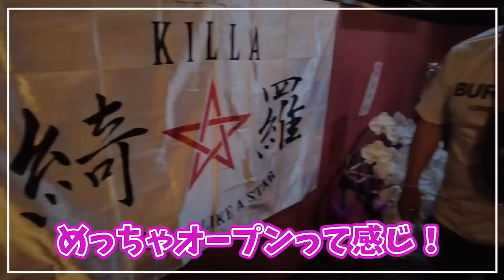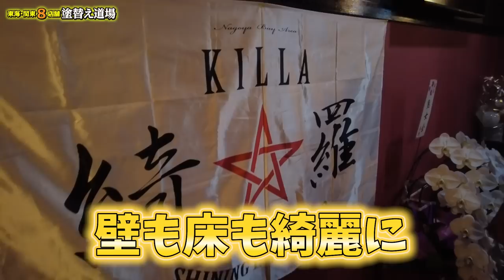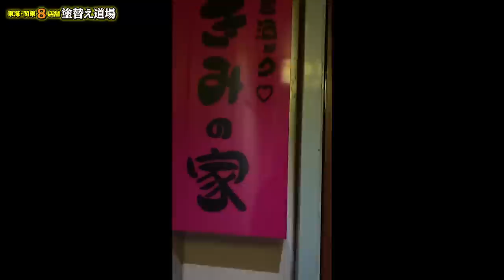元レディース総長がついにお店をオープン！準備からオープンまで追跡！開店祝いに社長が太っ腹なプレゼント？！ガチのダメだしに凹むオジサンたち？！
★キミコさんのお店のInstagram★

★キミコさんのお店★
kimi house　２F

外壁塗装専門店東海地区・神奈川地区8店舗